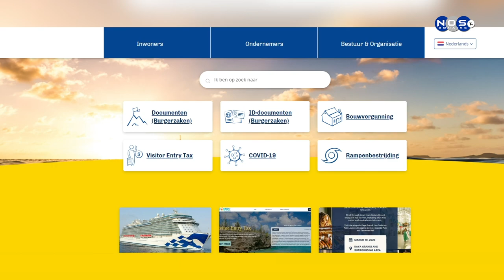2| No laga koriente dal bo duru.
Polly Winklaar di Direktorado Komunidat i Kuido ta duna e detayenan di e diferente kategorianan ku por bin na remarke.